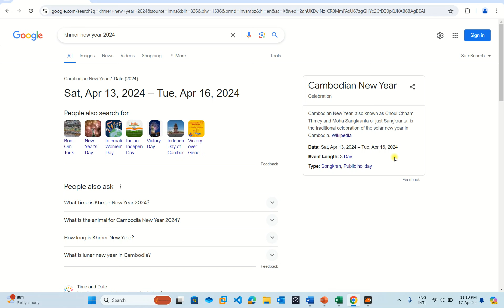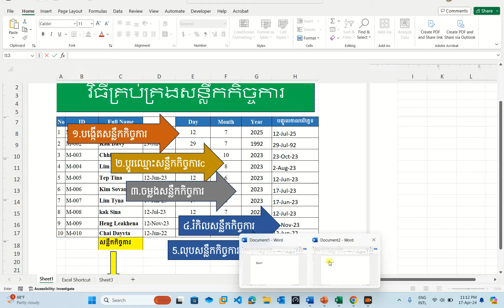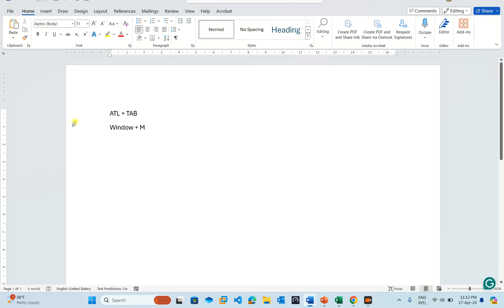ស្វែងយល់ពី Shortcut ២ សំខាន់ ​How to Faster Open Document and Minimize doc | rean khmer computer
​How to Faster Open Document and Minimize doc |